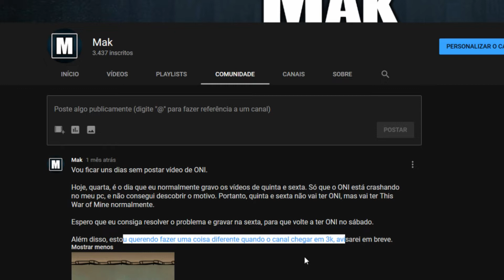Atualização de Canal - Você escolhe a próxima série do canal!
Qual deve ser a primeira série de 2019 no canal? Deixe uma sugestão nos comentários ou dê like no comentário de alguém!
Só lembrando, tem que ser um jogo novo no canal, de PC ou PS4, e não pode ser de terror kkkkk

Feliz 2019, que este ano seja repleto de bons jogos pra todos vocês!

Wallpaper do Dr. Estranho é do Wallpaper Engine.